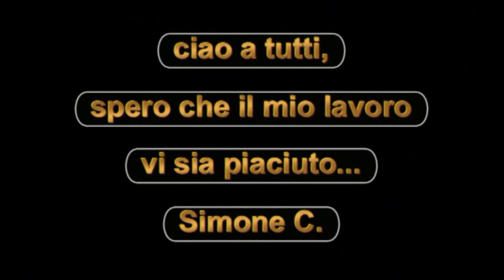Valigia a cassetta per Hercules DJ Console RMX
Udine - Italia - Autoprodotta per essere in pochi minuti operativi...